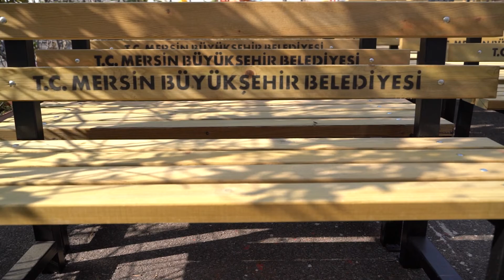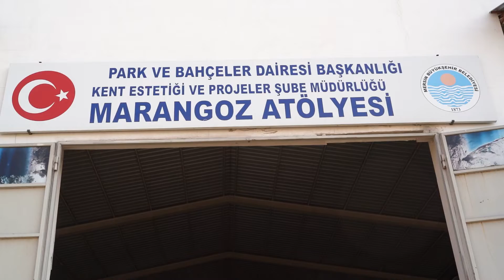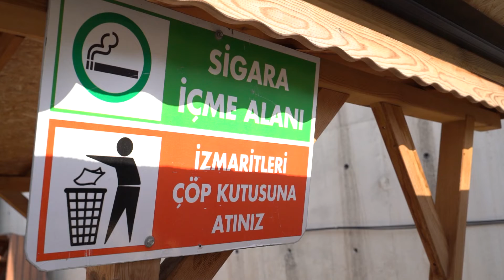Büyükşehir, Marangoz Atölyesi’nde binlerce liralık tasarruf sağlıyor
Mersin Büyükşehir Belediyesi, bünyesindeki Marangoz Atölyesi’nde üretilen kent mobilyaları ile binlerce liralık tasarruf sağlıyor. Usta ellerden özenle çıkan, düşük maliyetli, kaliteli kent mobilyaları şehrin çeşitli noktalarına yerleştirilerek, vatandaşların kullanımına sunuluyor. Marangoz Atölyesi’nde yıllık ortalama 9 bin ürün üretiliyor ve bu sayede binlerce liralık tasarruf sağlanıyor.